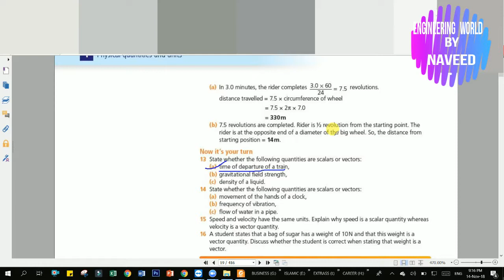Scalar Vector Conceptual Questions | A Level Physic | Engineering World By Naveed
Hi,

In this video you will watch the Scalar and Vector Conceptual Questions of A Level Physic